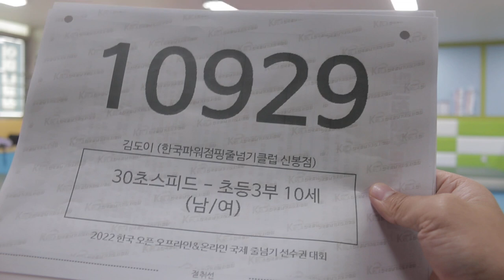줄넘기 대회(스피드 번갈아뛰기: 김도이)